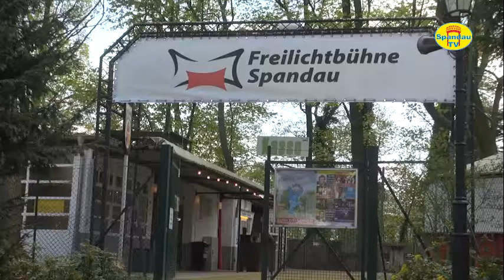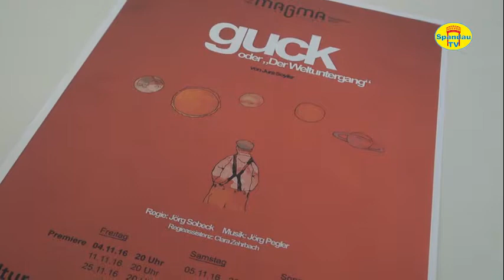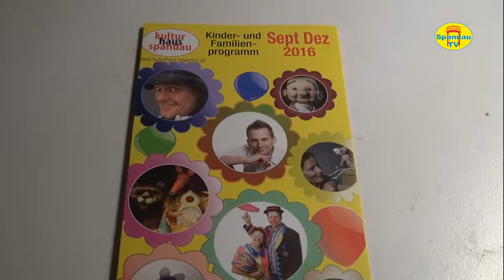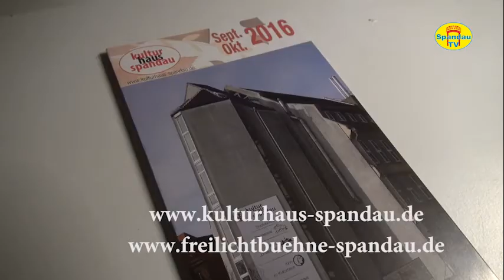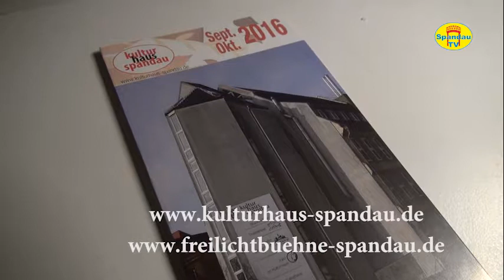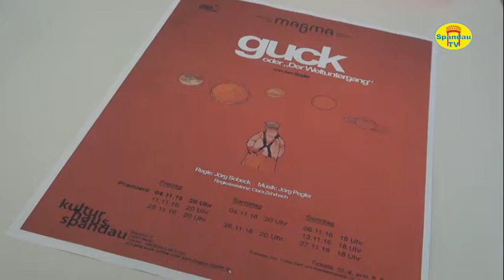Info: Kulturhaus Spandau Winterprogramm 2016/17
Nach Saisonende der Freilichtbühne an der Zitadelle Spandau wurde am 14.9.16 das Winterprogramm vom Kulturhaus Spandau vorgestellt. Gleichzeitig stellt der Spandauer Stadtrat für Kultur, Gerhard Hanke, die Zukunft für die Spandauer Kultur vor.
14.9.16